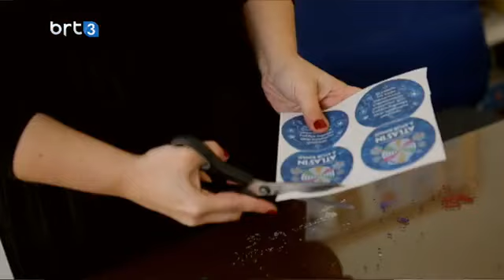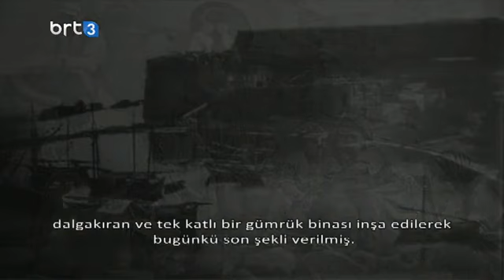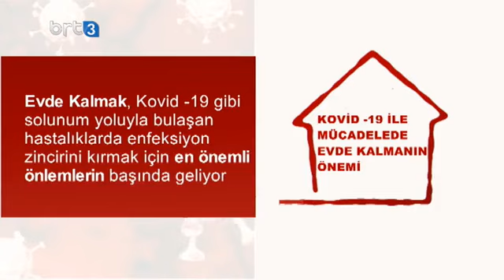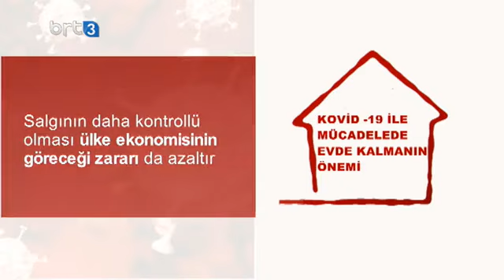Hukuk Dosyası 05.07.2021